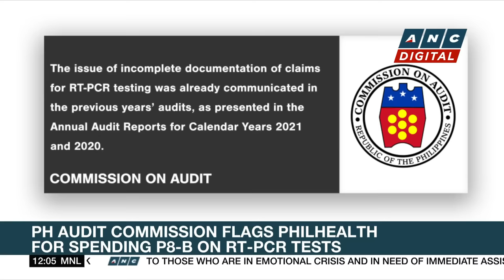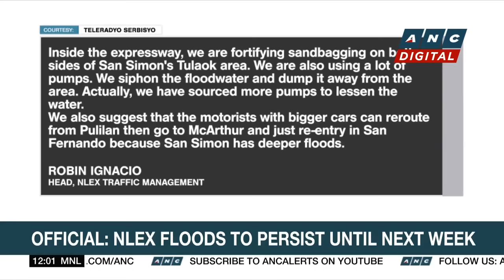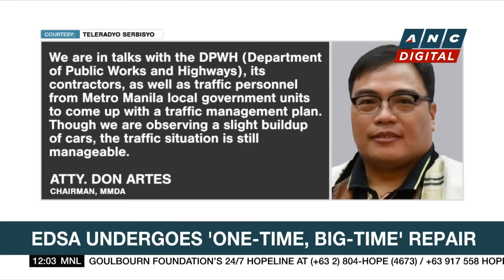Sen. Pimentel slams Marcos administration's proposed 2024 national budget | ANC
Dateline Philippines: Philippine Senator Koko Pimentel hits the Marcos administration's proposed P5.7 trillion 2024 national budget.